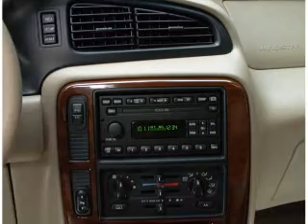2001 Ford Windstar - Vadnais MN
Year: 2001
Make: Ford
Model: Windstar
Trim: SE
Engine: 3.8 liter 6 cylinder 12 valve
Transmission: 4-Speed Automatic
Color: White
Mileage: 114010
Address:
3360 Highway 61